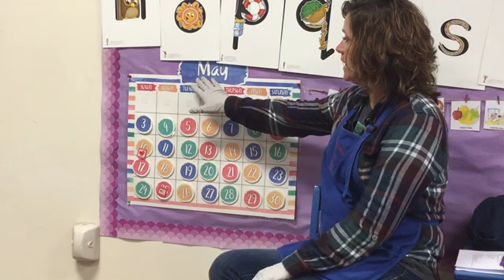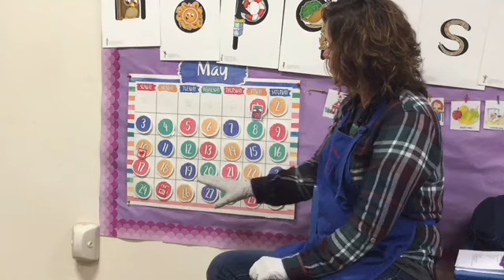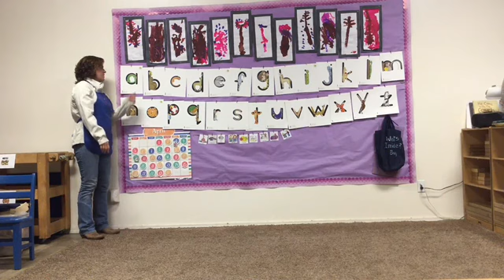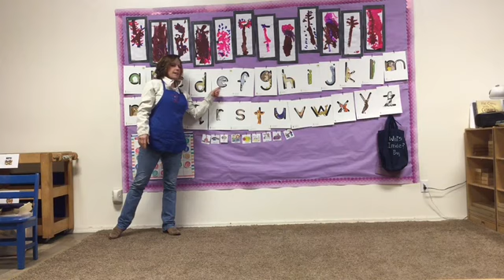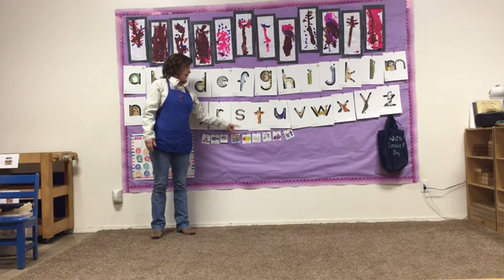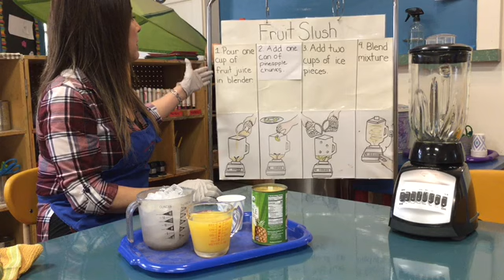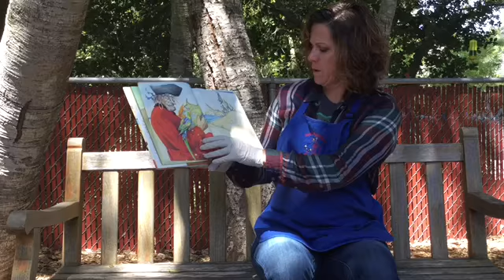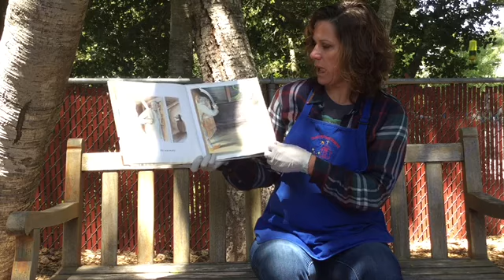MWF Purple Family May 1st Video